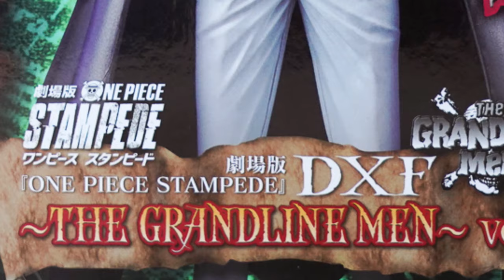[ One Piece Figure ] Movie "ONE PIECE STAMPEDE" DXF - THE GRANDLINE MEN - vol.3 Rob Lucci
Today's release!!

Figure Size: about 17cm